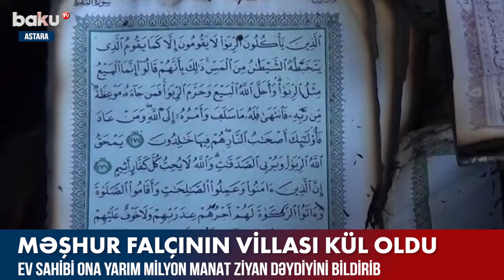Məşhur falçının villası kül oldu - BAKU TV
Astaranın Şuvi kənd sakini, 1983-cü il təvəllüdlü Şaban Məmmədsəfa oğlu Məmmədova məxsus, ümumi sahəsi 600 kvadratmetr olan evdə yanğın olub. 9 otaqlı ev içindəki əşyalarla birlikdə yanıb.
Hadisə zamanı evdə qonaqlarla birgə 15 nəfər olub. Hadisədən əvvəl elektrik sayğacının açarı avtomatik olaraq sıradan çıxıb və elektrik naqillərində qısaqapanma baş verib.
Hadisə yerinə FHN-in Cənub Regional Mərkəzinin Astara Yanğından Mühafizə Hissəsinin 2 yanğınsöndürən maşını və canlı qüvvəsi cəlb olunub. Küləkli hava şəraitinə baxmayaraq, yanğının ətrafdakı evlərə keçməsinin qarşısı alınıb və qısa zamanda söndürülüb.
Qeyd edək ki, ev sahibinin mərhum atası Məmmədsəfa Məmmədov tanınmış falçı olub və bu evdə yaşayıb. Ev sahibi yanğın nəticəsində ona təxminən yarım milyon manat dəyərində maddi ziyan dəydiyini deyir.
Hadisə zamanı xəsarət alan olmayıb. Faktla bağlı araşdırma aparılır.